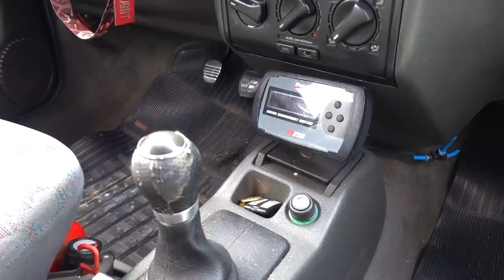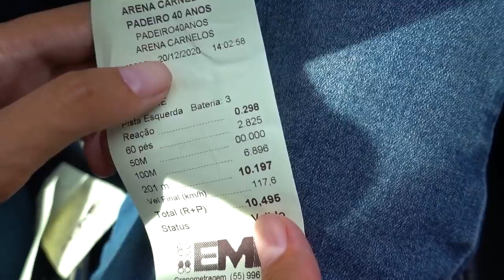JETTA TURBO vs PORSCHE TURBO *SURPRESA*